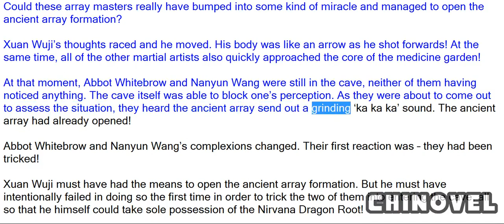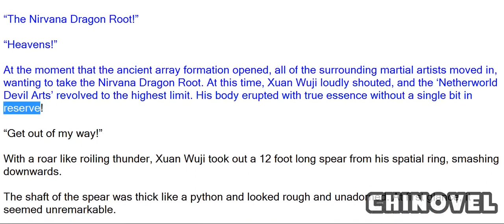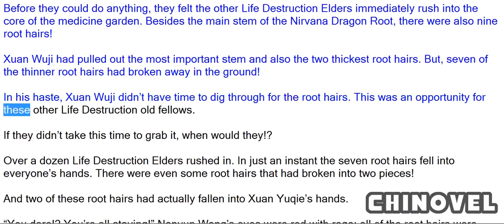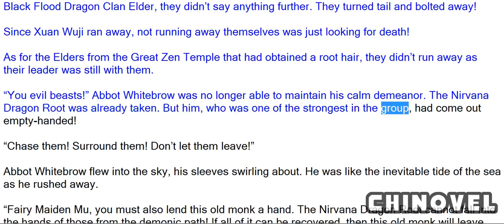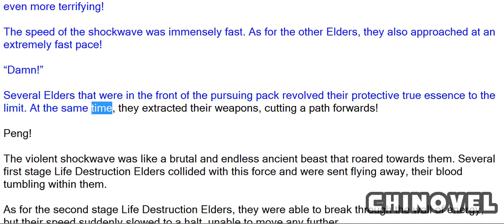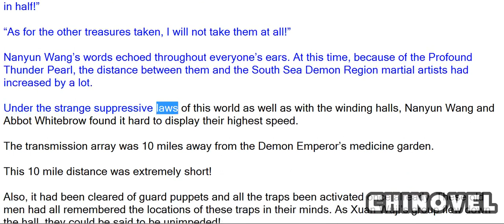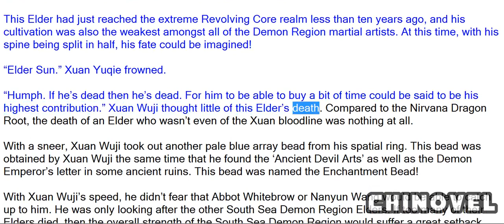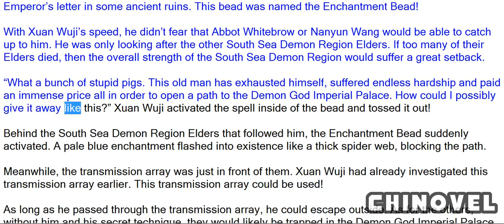Martial World, Chapter 495 – A 10 Mile Distance